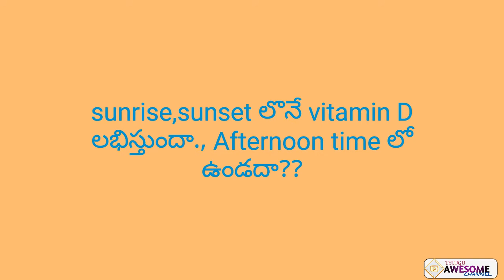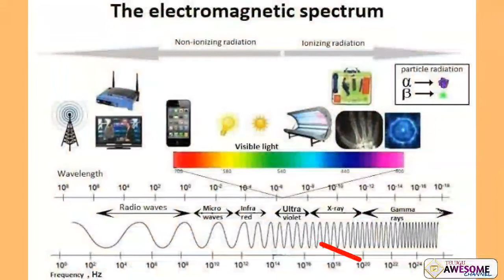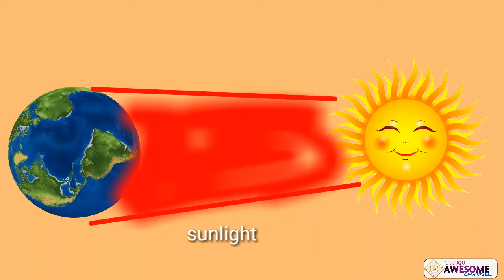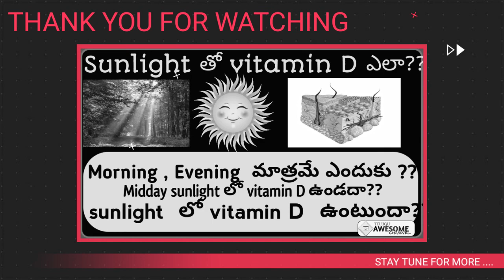How sunlight gives vitamin D in telugu | Best time to get vitamin D|How it gives| know it | AWEsome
How sunlight produces vitamin D to our body ...Science behind it .